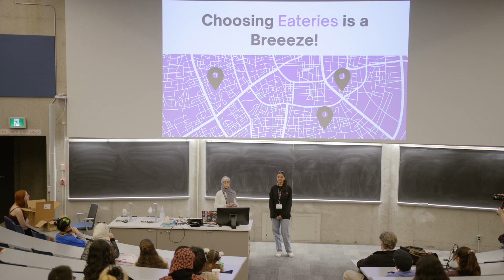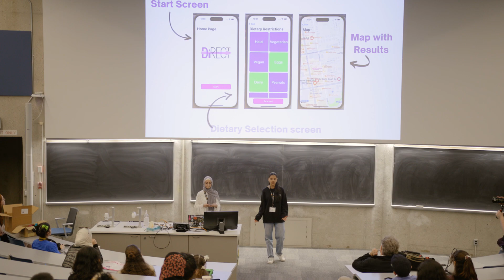Women in Computer Science (WiCS) – Technovation Girls Waterloo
Technovation Girls Waterloo is a flagship program of non-profit Technovation, which is the world’s largest global tech entrepreneurship competition for girls aged 10-18. The program offers girls around the world the opportunity to learn the skills to emerge as tech entrepreneurs and leaders. Women in Computer Science (WiCS) Outreach oversees the Waterloo Chapter of Technovation Girls.